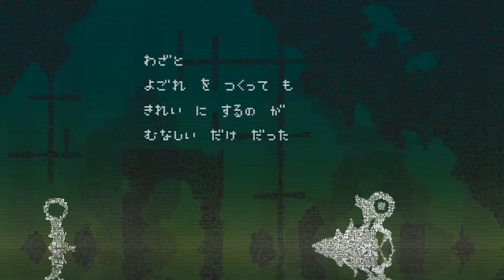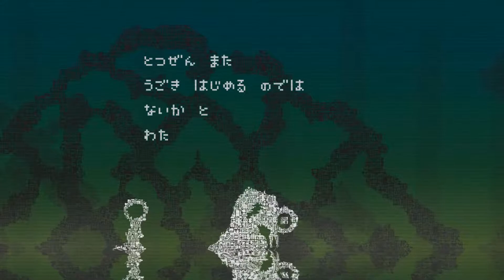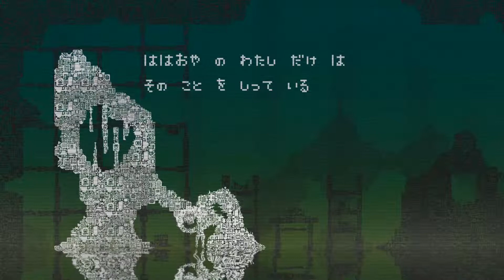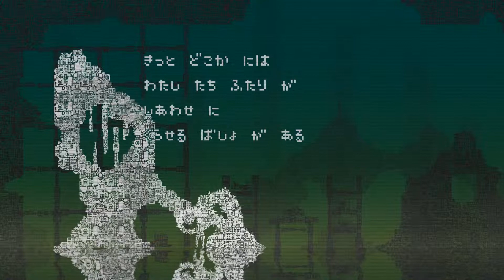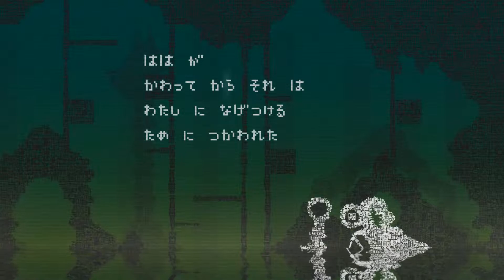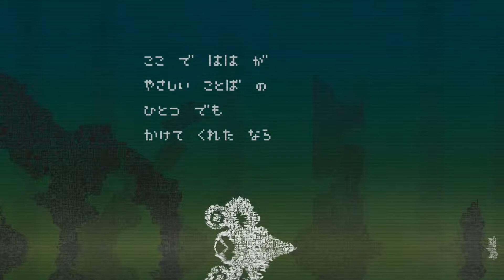(完)#5【おわかれのほし/farewell planet】自由に実況